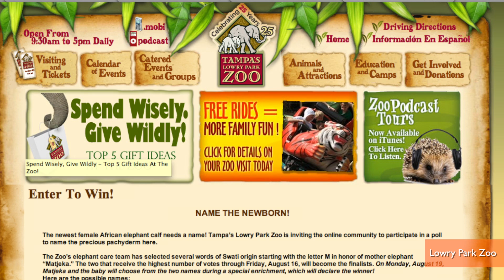Elephant Chooses Baby's Name By Eating Food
The Lowry Park Zoo in Tampa, Florida arranged for a mother elephant to name her own baby by allowing her to select between two differently named piles of food.  Jen Markham explains why the selection process may not necessarily be random.